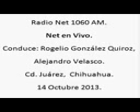2 Net en Vivo; Radio Net 1060am, 14 de Octubre de 2013